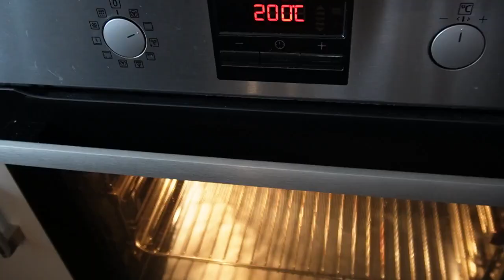Köstliche Nutella-Geheimnis: Atemberaubende Brioche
Entdecken Sie die köstliche Nutella-Überraschung: Brioche für Genießer in diesem Video! Diese leckeren Burger-Brötchen sind einfach unwiderstehlich. Probieren Sie es aus und verwöhnen Sie sich selbst!

Dieses Rezept solltet ihr euch merken! Es ergibt 10 leckere Brioche-Brötchen! Nicht vergessen: Selber machen ist keine Wissenschaft :) Schreibt gerne in den Kommentaren wie sie euch geschmeckt haben.

Zutaten:
ca. 150g Wasser
40g Zucker
5g frische Hefe
485g Weizenmehl, glatt, etwas mehr für die Arbeitsfläche
1/2 Teelöffel Salz
80g Butter, weich, in Stückchen, etwas mehr zum Einfetten
2 Eier Größe M (nur 1 Ei kommt in den Teig)

🔔 Klicken Sie auf die Glocke, um keine neuen Videos zu verpassen